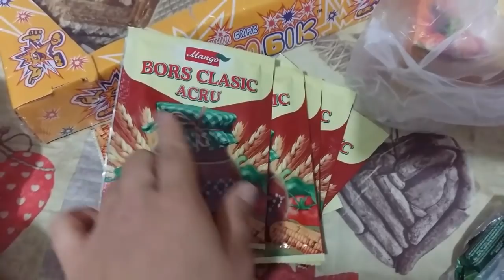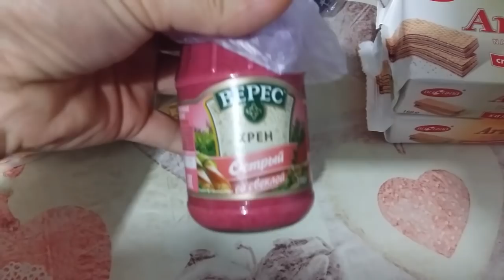Vlog/ Снег в Италии ура:) посылка с Молдавии🤗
Хорошей всем недели ❤